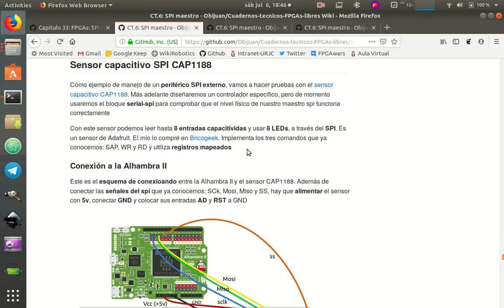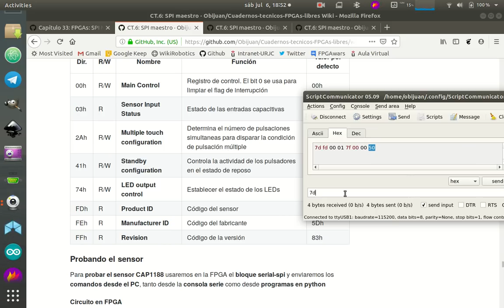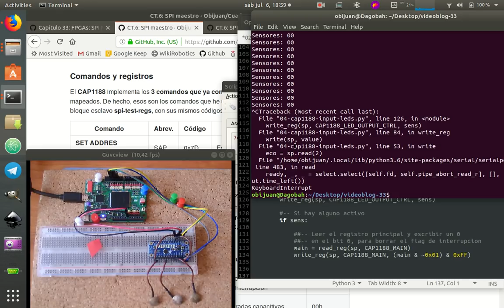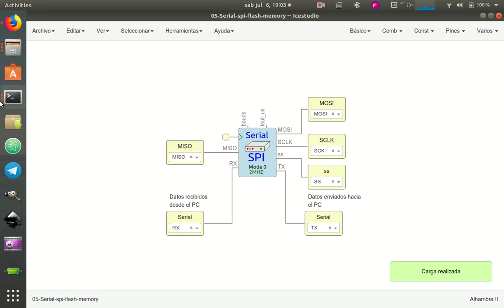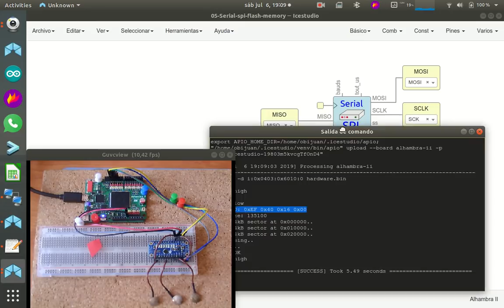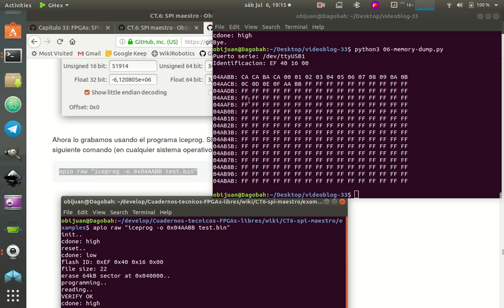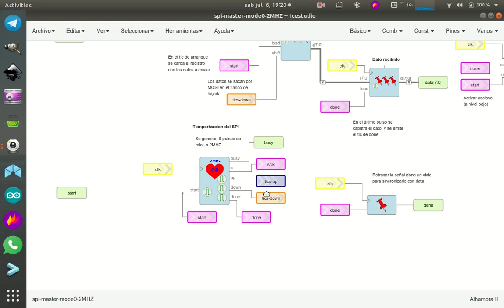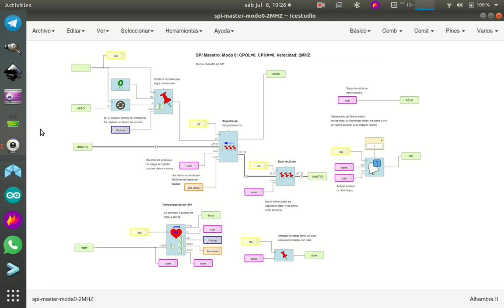Capítulo 33: FPGAs: SPI maestro (Parte 2/2)